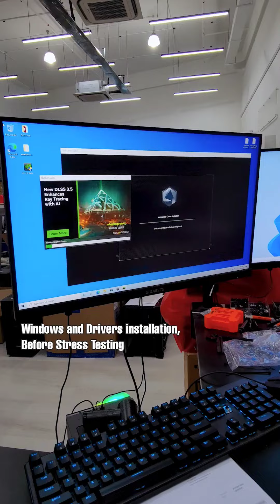Non-RGB Enjoyer's final boss.